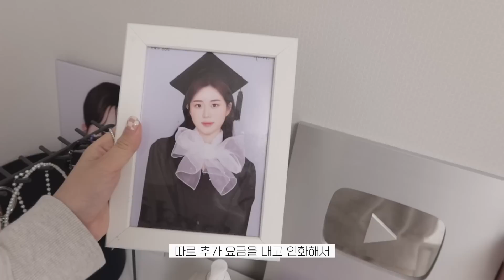ROOM TOUR🏡 가족과 함께 사는 작은방 룸투어👨‍👩‍👧‍👧 현실적인 20대 방 꾸미기 | 새로운 화장대 소개 | 요즘 최애 향수 추천 | 랜선 집들이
▪️이 영상의 다운로드 및 2차 활용을 금지합니다

▪️제품 정보

비알프렌드
디디 반타원 테이블 라미네이트 화이트식탁 1000 * 600
225,000원 → 104,000원

로엠가구
페이톤 체어 식탁 카페 인테리어 플라스틱 철재 사출 의자 화이트
40,700원 → 30,900원

포더홈
플레인 E0등급 2단 800 선반 수납장 화이트
189,000원 → 77,500원

바이에스컴퍼니
2단 모듈 버터 화장품 정리함 향수 선반 정리대 크림
39,000원 → 26,900원

불리
오 트리쁠 향수 - 발팽송의 목욕하는 여인 75ml
230,000원

아월즈앤무드(제품제공)
매그놀리아 오 드 퍼퓸
48,000원

조말론런던
잉글리쉬 페어 앤 프리지아 코롱 30ml
107,000원

아쿠아디파르마
미르토 디 파나레아 오 드 뜨왈렛 30ml
105,000원

당신의온실
웨이브미러 M + 자작 우드받침
73,750원 → 57,600원

달팽이리빙
푸벨드마망 원터치 슬림형 휴지통 8L
11,500원

초코펫하우스
반려동물 논슬립 스텝 아이보리 40 x 64.5 x 38 cm
48,000원 → 42,950원

일룸
반트 무헤드 수납침대 화이트 (SS, 매트리스미포함)
399,000원

에이트룸
뮤즈 순면 고밀도 바이오워싱 호텔침구 차렵이불 풀세트 수퍼싱글(SS) [S이불+SS패드+베개커버1장]
109,000원

유쾌한생각
룩스패드43H 원스탠드세트
180,000원 → 162,093원

에이치앤아이
5단 360도 회전 이동식 네모 트롤리 화이트
91,900원

-노출의무없는 단순선물 제품이 포함되어있습니다